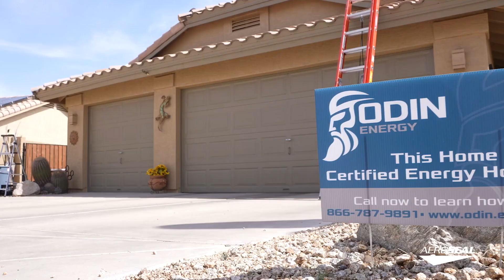Aeroseal Testimonial: Solar Spotlight with Odin Energy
As a solar installer, differentiate with services and prices.  Don’t just be the solar person.
Be the Energy Person.

Aeroseal affords solar contractors an easier path to conversations with a homeowner, reducing the number of homeowners dropping out of their commitment to go solar. Our complementary service is easily integrated with your existing offering. Homeowners love options, especially when it pertains to reducing their energy bills, and the proven Aeroseal solution offers that and more by increasing HVAC system efficiency. Offering comprehensive solution bundles that include duct sealing will also set you apart as the energy expert from your competition, who are strictly focused on solar. And as solar rebates slowly drop off, Aeroseal allows you to remain competitive in your quotes with high-quality, affordable options to maintain your revenues.

Aeroseal Duct and Aeroseal Envelope (also known as Aerobarrier) are cutting-edge technologies that deal with air loss in buildings using envelope and duct sealing.  Envelope sealing technology addresses major risk management controls when constructing a home, including thermal control, airflow control, and vapor control.  Duct sealing, in both homes and commercial properties, reduces one of the biggest contributors to energy waste in U.S. buildings today, leading to higher energy costs and environmental impacts. Aeroseal technology stops these invisible leaks within ducts and the buildings' envelope.  Aeroseal improves the lives of people worldwide by delivering comfort, healthy air, and substantial energy savings.  This is the benefit that you can offer your customers when making overall energy improvements to their homes.